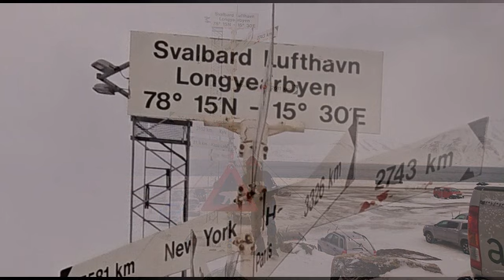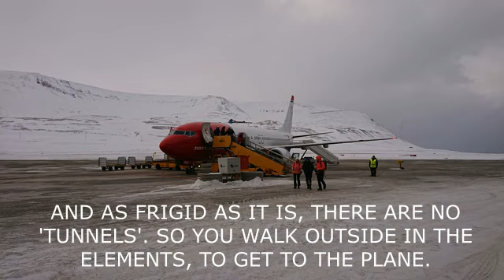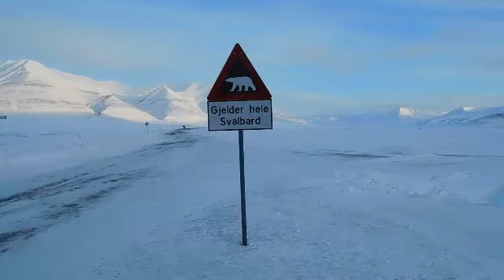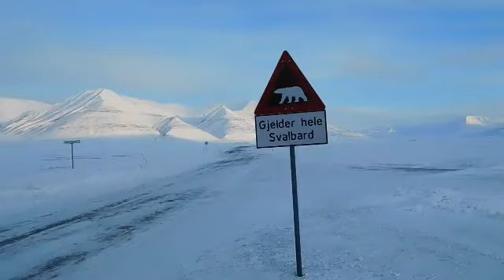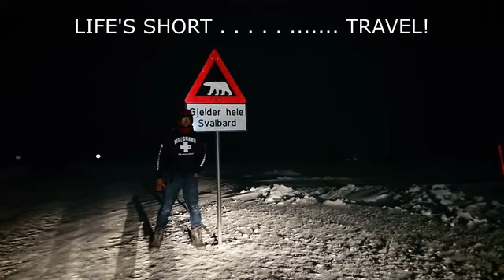LONGYEARBYEN! THE WORLD'S NORTHERNMOST TOWN!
YEP, ANYTHING NORTH OF HERE, IS THE NORTH POLE. (AND AS FRIGID AS WINTERS ARE HERE, SUMMERS AREN'T MUCH WARMER, BY THE WAY, i DECIDED TO ENJOY THE COLD, AND VISIT IN EARLY MARCH)
HOPE YOU ENJOY IT. I REALIZE THIS IS MOST PEOPLE'S IDEA OF A VACATION, BUT HEY...I'M NOT MOST PEOPLE1